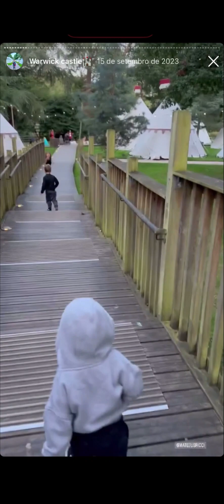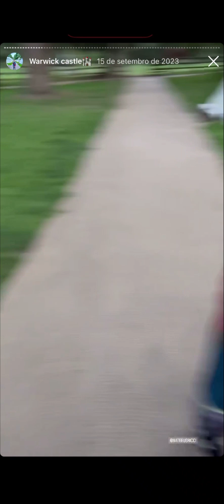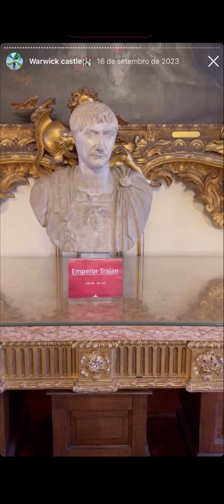WARWICH CASTLE | CASTELO MEDIEVAL NA INGLATERRA | PERFEITO PARA CRIANCAS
OLÁ PESSOAL!!!
Meu nome é Thaina Ricci tenho 27 anos, vivo na Inglaterra com meu marido e meus filhos, Manuela, Heitor e  do Tyler. Em meu canal compartilho com vocês minha rotina, maternidade, como é ter filhos na Inglaterra, meu dia-a-dia com as crianças, com muitas brincadeiras, risadas, passeios e viagens.